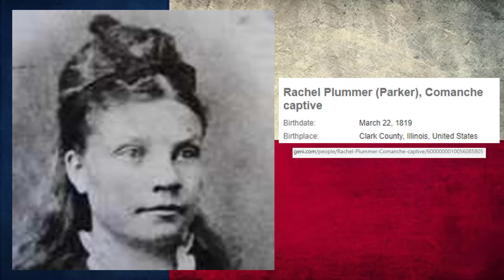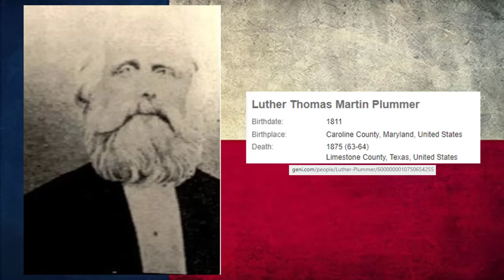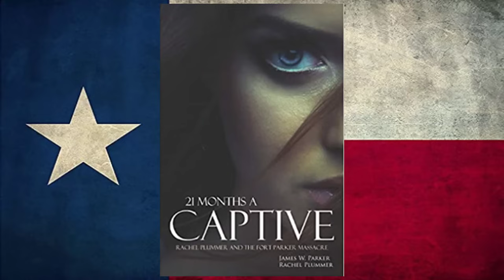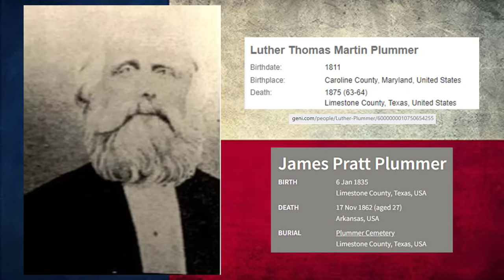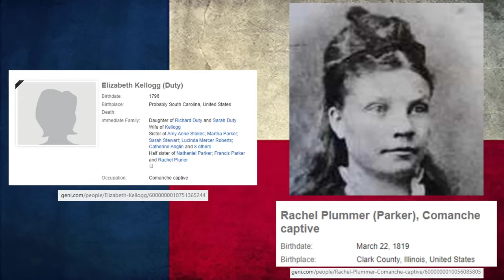Rachel Plummer's Captivity with Comanches (1836 - 1838), Parker Family Ep. 3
In this episode we read a story from "Indian Depredations in Texas," about the well-known Parker Fort Event that occurred in 1836, in Limestone County.